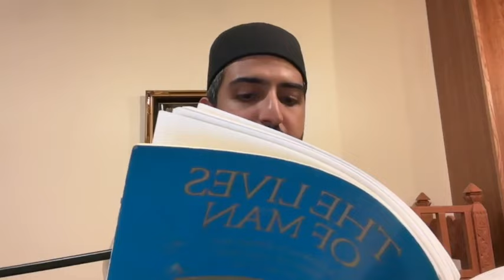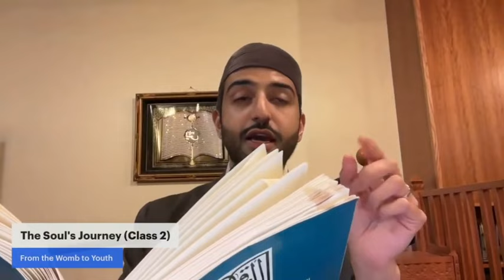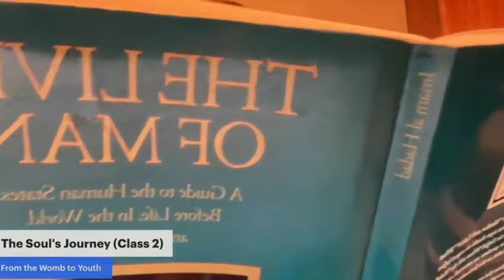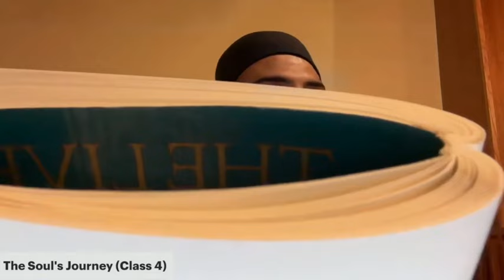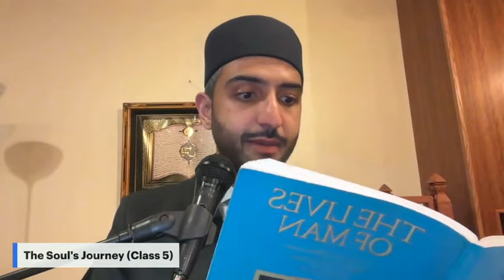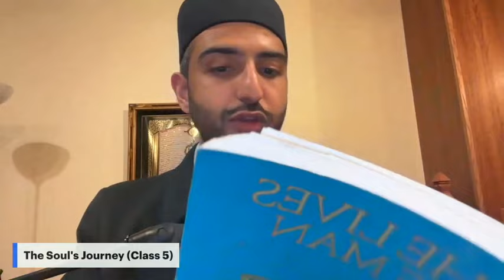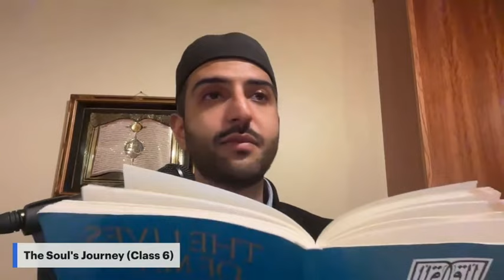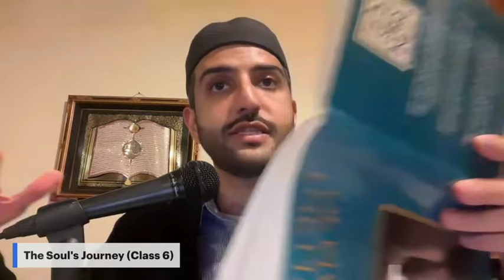Lives of Man: A Guide to the Human States: Before Life, In the World & After Death | Shahyrar Abbasi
Sidi Shahryar Abbasi dive into the text, "The Lives of Man," by Imam Abdallah Ibn Alawi Al-Haddad where we seek to understand life’s purpose, through the five stages of our journey to Allah (swt). This was delivered in Ramadan 2024.

Hosted at Lighthouse Mosque in Oakland and streamed on MCC media channels.

Course timestamps

– 00:01 The Soul's Journey Series: Introduction
– 01:04:48 From the Womb to Youth
– 02:30:54 Our Short Mortal Existence
– 04:01:18 The Transition Out of Mortal Existence
– 05:14:30 The Intermediary Realm
– 06:32:40 Part 6
– 07:57:13 Part 7

About the book:
A dramatic exposition of the classical Muslim division of human life into five stages: before conception, life in the world, life in the grave, the resurrection, and heaven or hell. Extensive Qur'anic and Hadith references explain the condition of the soul at each stage.

Imam 'Abdallah al-Haddad is widely believed to have been the spiritual "renewer" of the 12th Islamic century. A direct descendant of the Prophet Mohammed, his sanctity and direct experience of God are clearly reflected in his writings, poetry, and books.

Shahryar graduated from the UC Berkeley Haas School of Business and served as the External Affairs Vice President of UC Berkeley's student government. He is an experienced speaker, mentor, and coach.

This talk was delivered via the Muslim Community Center - East Bay (MCC East Bay) in Pleasanton, California.